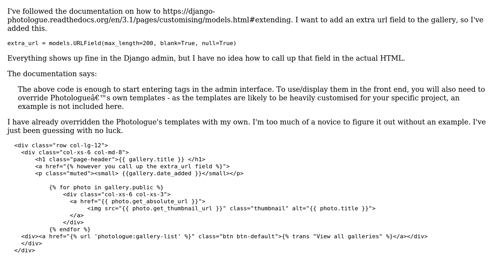How to display extended fields in Django Photologue?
With thanks & praise to God, and with thanks to the many people who have made this project possible! | Content (except music & images) licensed under CC BY-SA | Music | Images & others | With thanks to user Richard Barran user poleethman and the Stack Exchange Network Trademarks are property of their respective owners. You are responsible for your own actions.